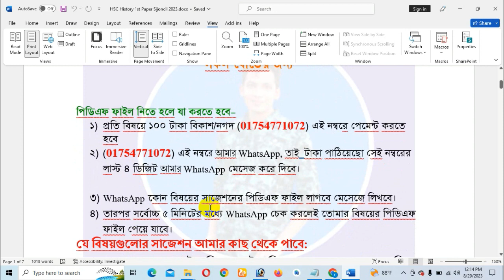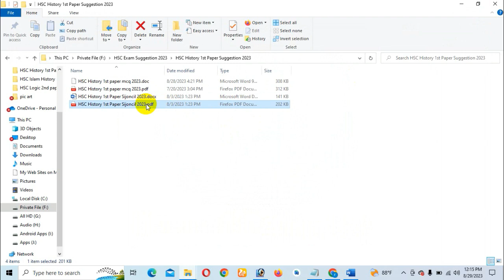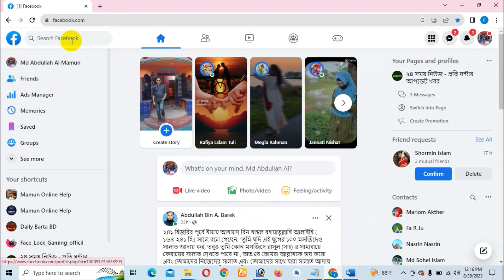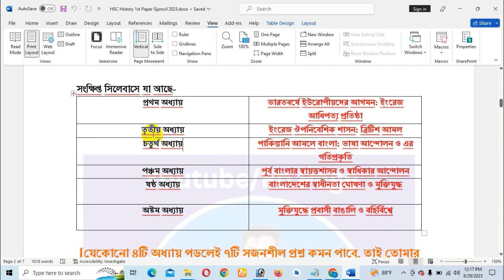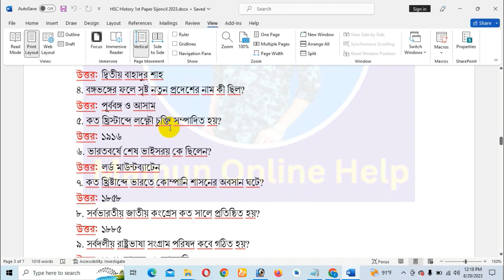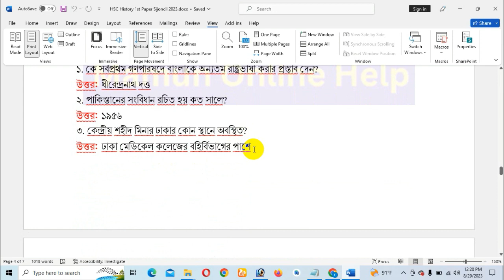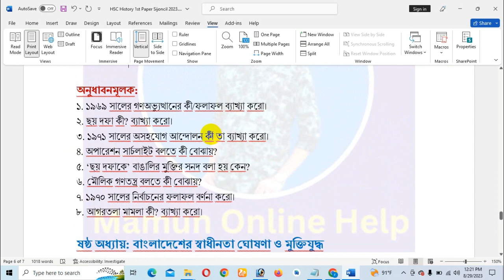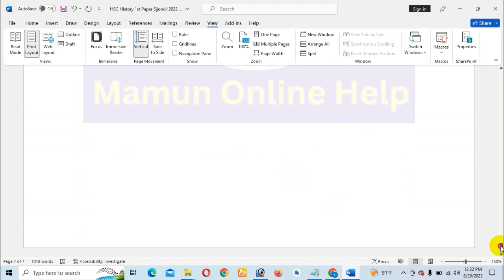এইচএসসি ইতিহাস ১ম পত্র সৃজনশীল অংশের সাজেশন ২০২৩ || HSC History 1st paper sijoncil suggestion 2023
এইচএসসি ২০২৩ ইতিহাস ১ম পত্র সৃজনশীল সাজেশন
HSC history 1st paper sijoncil suggestion 2023
এইচএসসি ইতিহাস ১ম পত্র বহুনির্বাচনি ২০২৩
এইচএসসি ইতিহাস ১ম পত্র সৃজনশীল সাজেশন ২০২৩
HSC 2023 history 1st paper sijoncil 2023
HSC history 1st paper cq suggestion 2023
HSC history 1st paper exam 2023
ইতিহাস ১ম পত্র এইচএসসি নৈর্ব্যক্তিক সাজেশন ২০২৩
এইচএসসি পরীক্ষার সাজেশন ২০২৩
hsc itihas 1st paper sijoncil suggestion 2023
HSC Exam history 1st paper mcq suggestion 2023